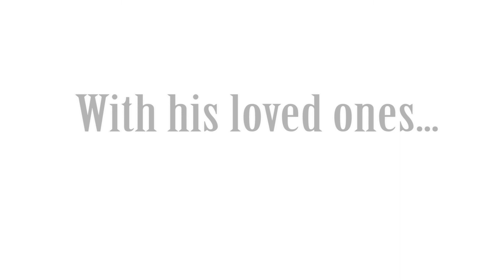Eric's GoFundMe Video - Terminal Veteran's Story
"I'm broken and scared but I'm human" That's how Eric Tredo describes himself on his personal Facebook page. He's veteran with terminal ALS. Eric has served his country and community. He's organized fundraisers and charity drives his whole life. Eric's heart is to be admired.

The sad reality is this world will not have Eric's bright spirit much longer. Rather than let that flame extinguish, we are hoping to capture his story in a legacy documentary. Eric will recount his tales and share his heart for generations to come. This would be a gift to his children and anyone who watches the film.

Heirloom Films is raising $4,000 dollars to cover the production costs of this film. The film will then be distributed for free online. Heirloom Films is also going to work with local movie theaters to hold premieres and hopefully a short theatrical run.

Please donate.  If you can't, please share this GoFundMe video.